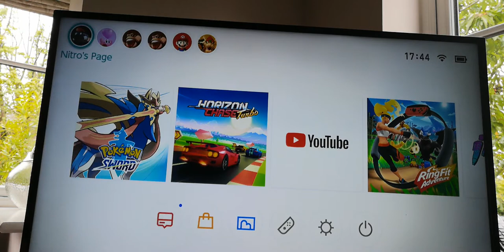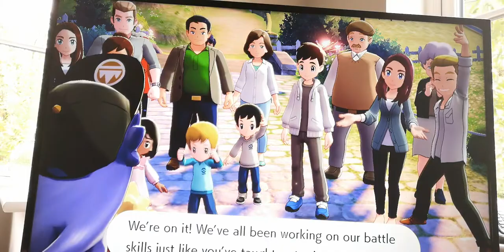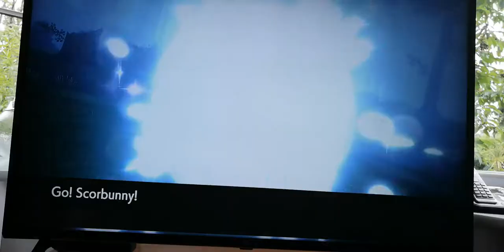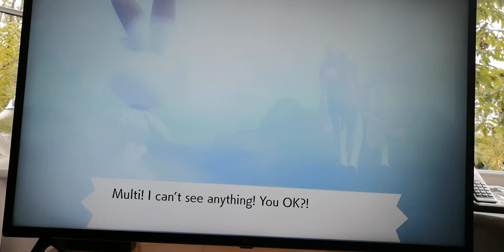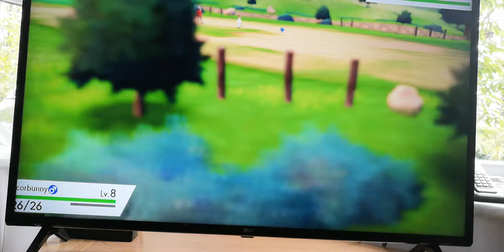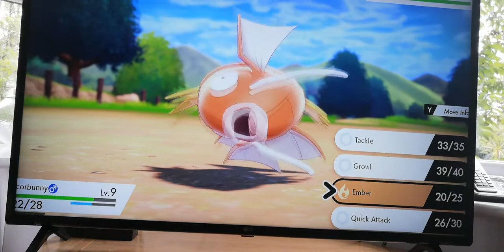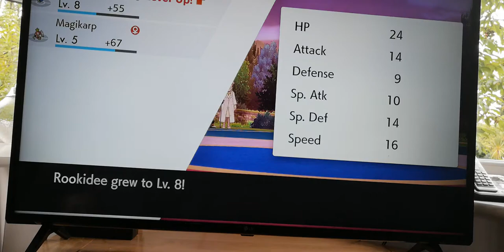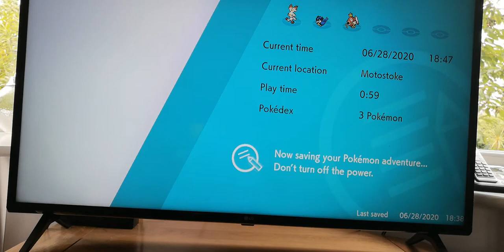A new adventure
A Pokemon sword and shield play through.